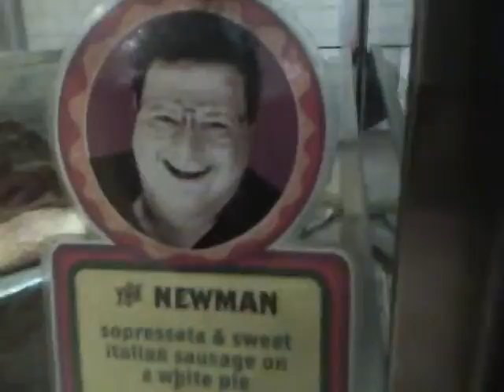felpodcast 12-07-09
grand central / the newman slice / perritos!!